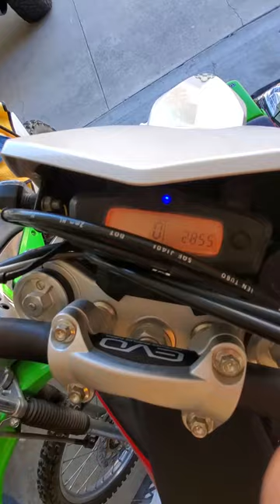2013 Husqvarna TE 449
2013 Husqvarna TE 449 on CycleTrader.com